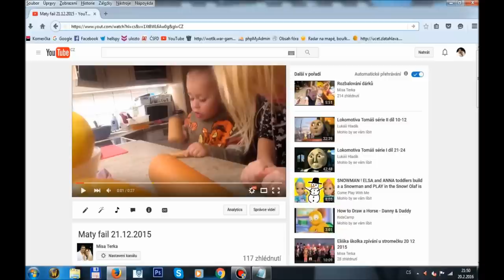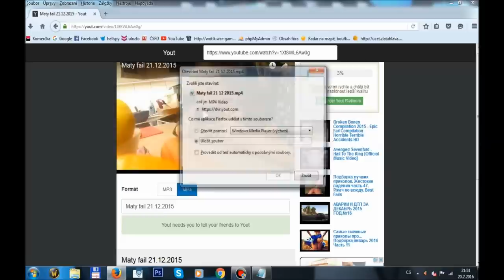Jak stahovat z youtube.com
Jak jednoduše stahovat videa z youtube za pomocí smazání 3 znaků z adresy :)

Funguje i na mobilech :)